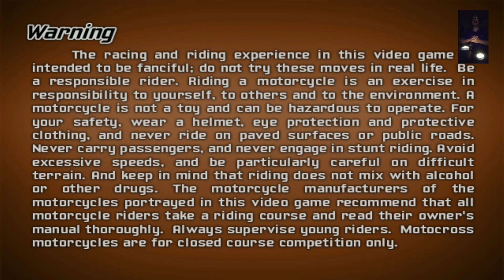MX Unleashed (Career Mode) Letsplay #5: I HATE FINISHING LAST!!!!!!!!